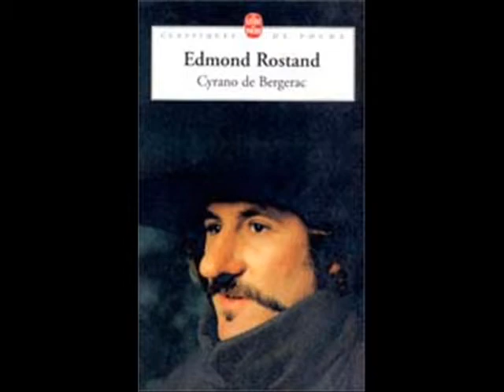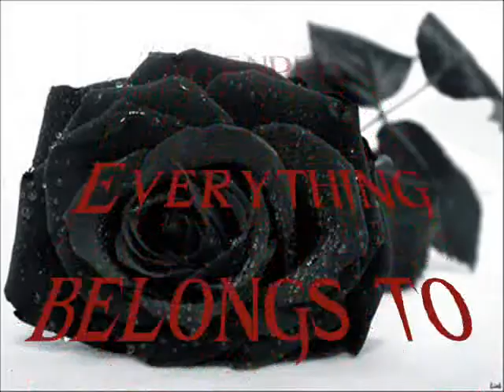Cyrano de Bergerac- Let Me Go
I made this for an English project. It's my first video and I know it probably sucks. Oh well.